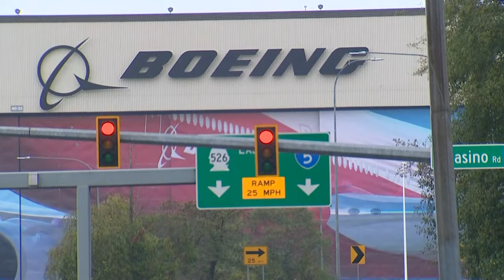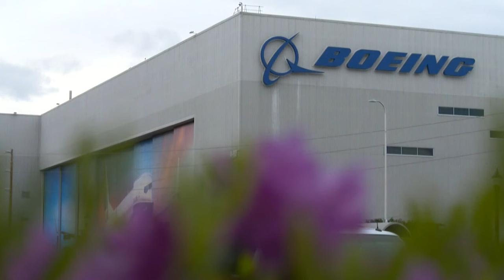Federal audit reveals dozens of problems on Boeing's Renton assembly line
FAA auditors focused on some of Boeing's products and how well employees understand the quality control process